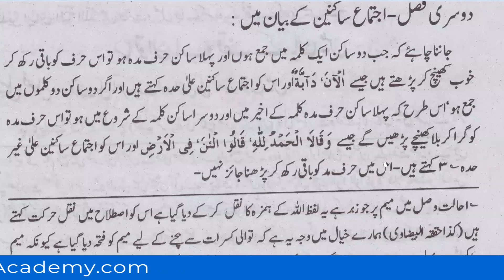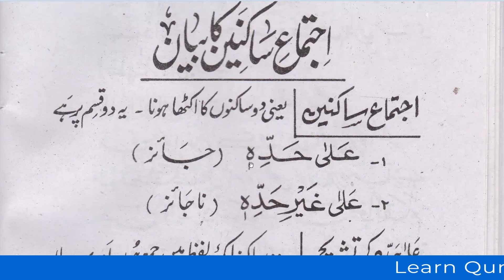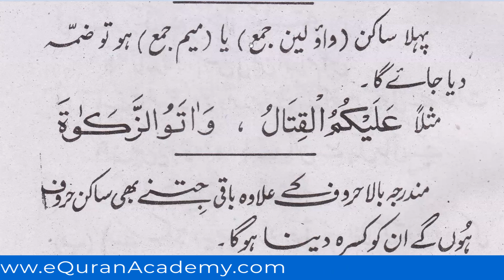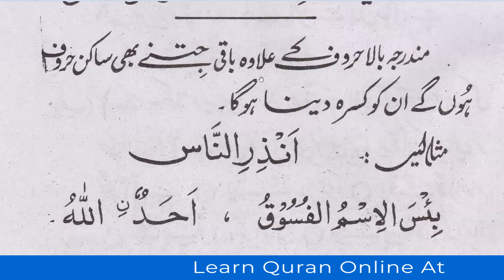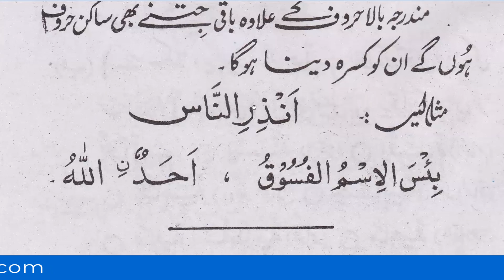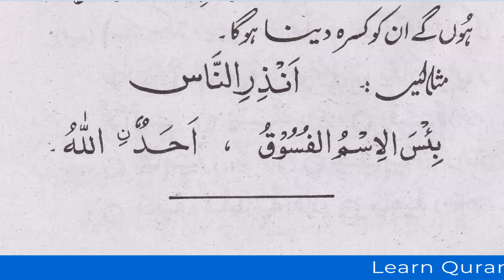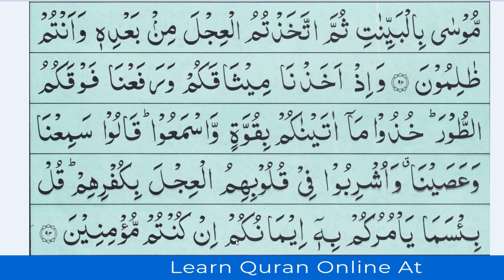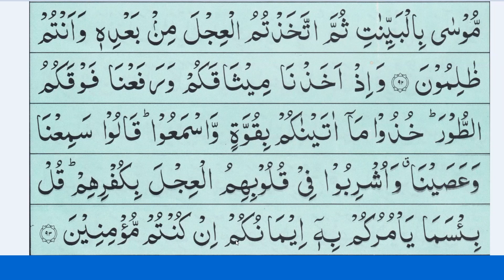Darse Qiraat Lesson 122 - Dusari Fasal - Ijtamai Sakineen Ka Bayan - Live Tajweed o Qiraat Lesson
In this video, we Learn Darse Tajweed o Qiraat Lesson 122 Dusari Fasal Ijtamai Sakineen Ka Bayan Live Quran al Tajweed Lesson from Qari Faqir Muhammad Masoudi in Arabic and Urdu. The Dars e Qiraat are learned to improve Quran Understanding.

These Dars e Qiraat Lessons are taught by Qari Faqir Muhammad Masoudi, live in our Quran Dars e Qiraat Classes for Kids and Adults Course. These are special Dars e Qiraat Lessons for you all to Learn Quran Qiraat from One of Renowned Quran Dars e Qiraat Teachers in Pakistan.